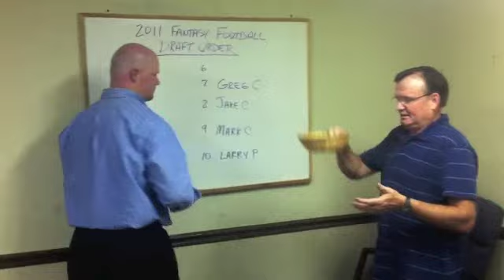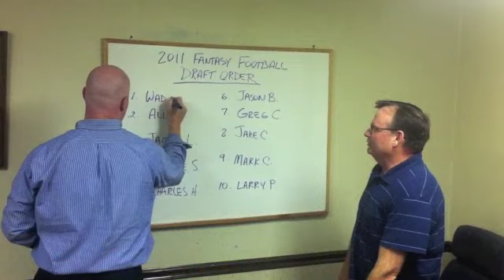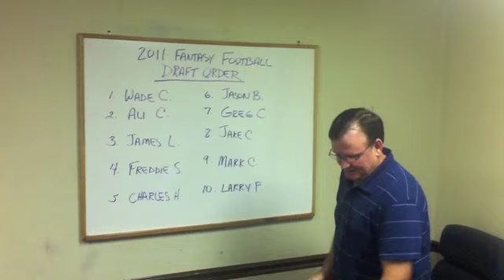LMBC Memphis Fantasy Football 2011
2011 Fantasy Football Draft Order